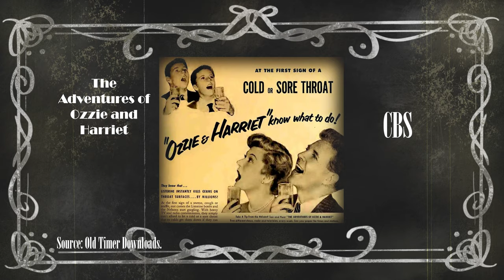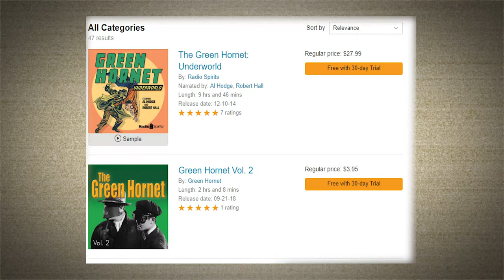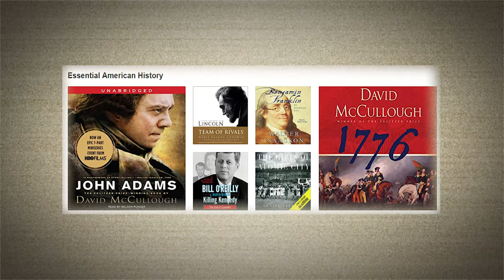Sherwood Schwartz part 1 - From Aspiring Doctor To Radio Comedy Writer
Today we explore the humble origins of Sherwood Schwartz. We cover his aspirations to become a doctor, and how he inevitably became a comedy writer for several well known radio programs.

Stuff to check out:
Try Audible for 30 days and get Two Free Audiobooks
The Pepsodent Show Staring Bob Hope

Equipment:
Camera 1 Panasonic EVA
Panasonic Lumix - Camera 2
Adobe Creative Cloud 1 Year Subscription